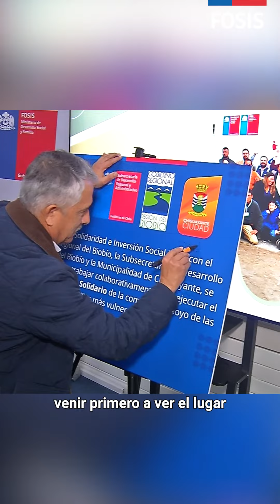EcoMercado Solidario en Chiguayante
La comuna de Chiguayante tendrá un EcoMercado Solidario e irá en directo beneficio de las personas mayores más vulnerables.